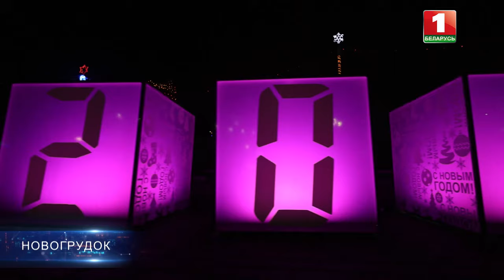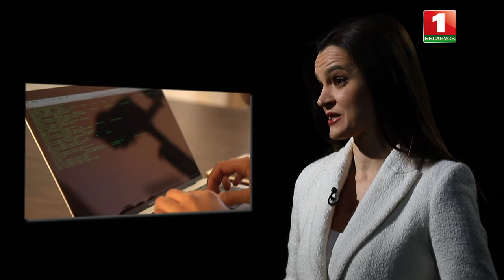Главные экономические итоги года | Перспективы для Беларуси в 2024 году. Экономическая среда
Вперёд с экономическим прагматизмом.

Международные организации и так называемые "независимые" аналитики предрекали нам спад. Но мы видим: экономическая модель Беларуси демонстрирует устойчивость и высокую адаптивность ко внешним шокам.

— Всё ли запланированное удалось реализовать?
— И какие перспективы для нас открываются в 2024?

Смотрите в ток-шоу "Экономическая среда" ПРЯМО СЕЙЧАС!